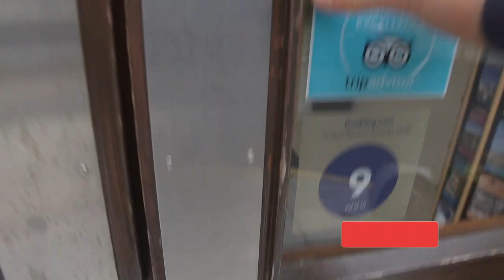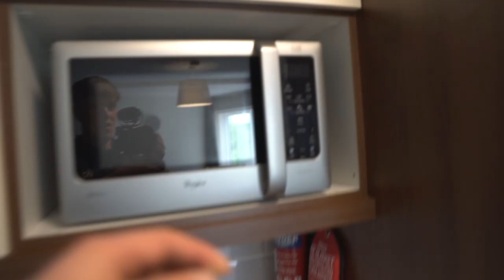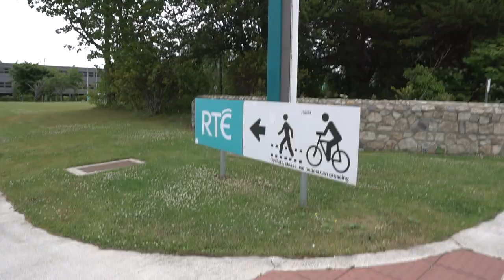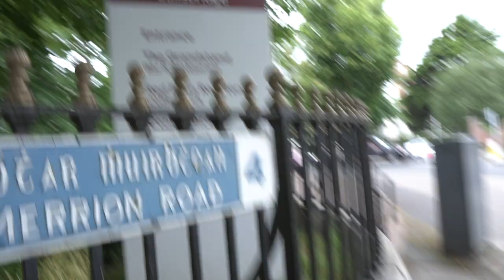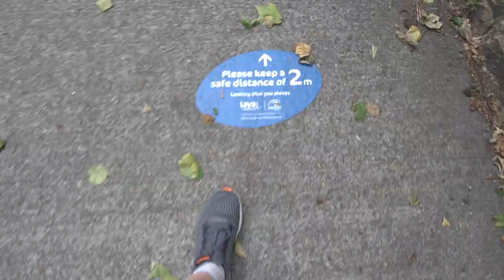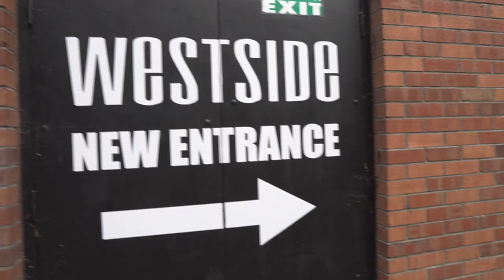DUBLIN VLOG | HOW TO STAY ON TRACK WHILE TRAVELLING | LEG WORKOUT IN WESTSIDE GYM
I travelled to the city of Dublin on a quest to find some awesome gyms and pass some exams...
Online coaching;
Book a free 1-1 call with me, to discuss how I can help you with your fitness goals;
James